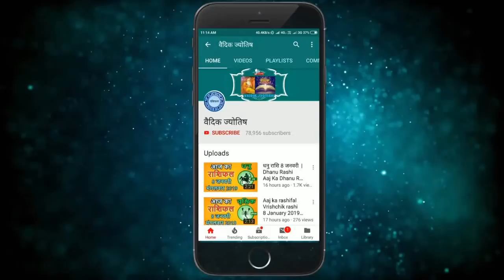Vrishabh rashi 11 January 2021| वृषभ राशि 11 जनवरी सोमवार | Aaj ka Vrishabh Rashifal 11 January